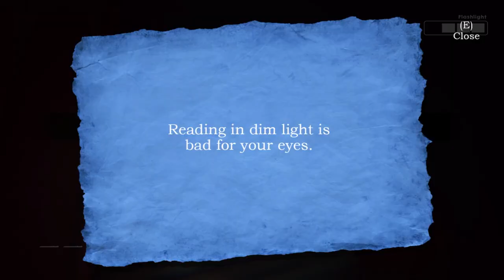The SECRET Meatly's Storage World STORY!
The secret Story of meatly's storage World.
Man what a secret story it was so secret that I might fear thats toooo secret to tell you, because secrets could be hard to contain!